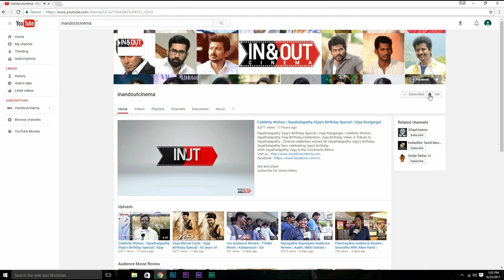"I Felt Bad About This Movie Editing" Director Bharathiraja Opens Up | Kurangu Bommai Success Meet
The Legend Film director, screenwriter, film producer, actor P. Bharathiraja Felt Bad About This Kurangu Bommai Movie Editing